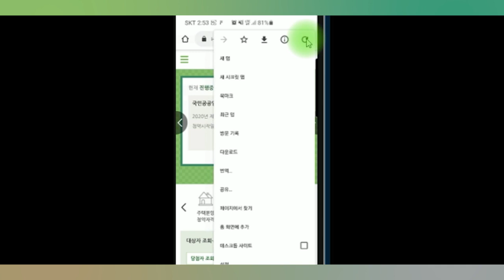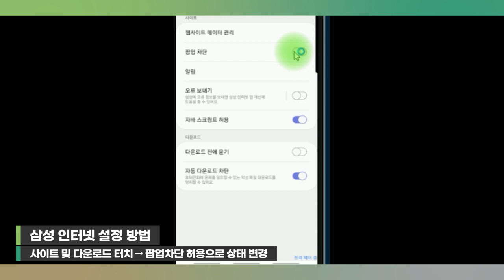[SH 동영상매뉴얼] 모바일에서 브라우저 설정 방법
모바일에서 브라우저 설정하는 방법,
영상을 통해 알아볼까요~? 👌